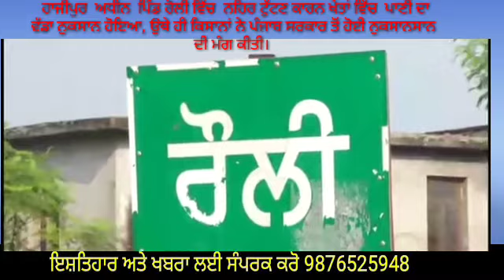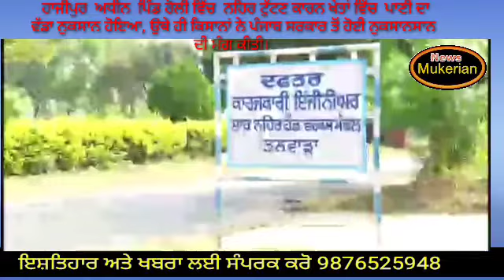ਬਲਾਕ ਹਾਜੀਪੁਰ ਪੈਂਦੇ ਪਿੰਡ ਰੋਲੀ ਦੇ ਨਹਿਰ ਟੁੱਟਣ ਨਾਲ ਕਿਸਾਨਾਂ ਦੇ ਭਾਰੀ ਨੁਕਸਾਨ ਸਰਕਾਰ ਵੱਲੋਂ ਮੁਆਵਜ਼ੇ ਦੀ ਮੰਗ